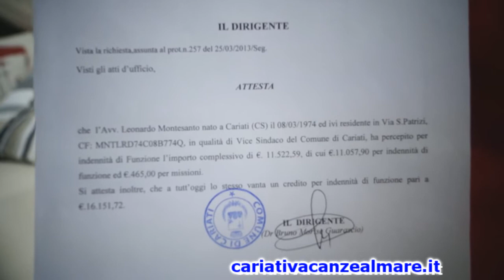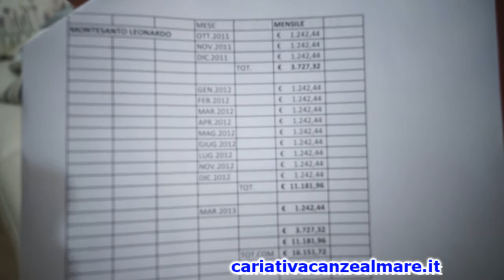Leonardo Montersanto chiarisce la vicenda "Pagamenti assessori"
Intervista al vicesindaco di Cariati Leonardo Montersanto - Non è vero che veniamo pagati regolarmente, abbiamo ancora molti mesi di arretrati.